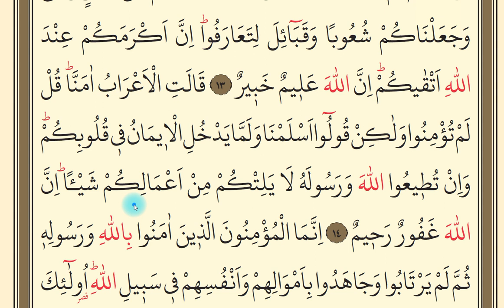Hucurat Suresi 12-14. Ayetler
Hucurat Suresi 12-14.  ayetlerin yüzünden okunuşu. 1. sınıf vize dersleri